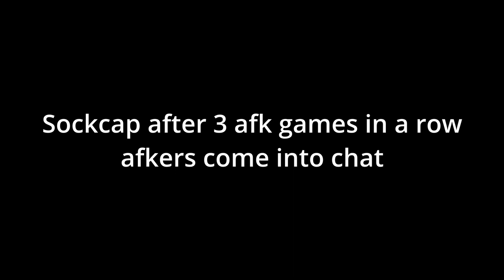Me and Cisco vs Survivor and Crazzyfool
Very good game all around very skilled players was alot of fun.
Crazzyfool self proclaimed best Riktor NA. Also op players are better then pred players hes very right.